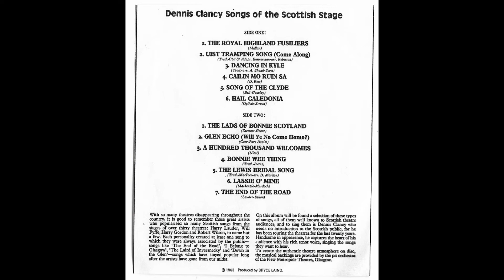Dennis Clancy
Brilliant LP from Dennis Clancy is this one Songs of the Scottish Stage and the song. Lads of Bonnie Scotland